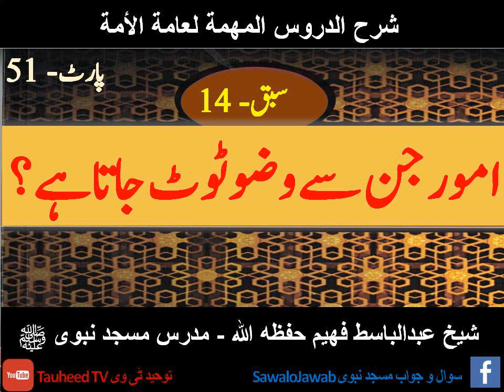Wuzu Tootnay Ke Ahkam 1| Part 51| Shaikh Abdul Basit Faheem | شرح الدروس المهمة لعامة الأمة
مسجد نبوی مدرس- شیخ عبدالباسط فھیم حفظه الله
Shaikh Abdul Basit Faheem
Mudarris Masjid-e-Nabavi

 Follow us on Touheed Tv official digital portals:
Keep update with us, follow and connect on Facebook: